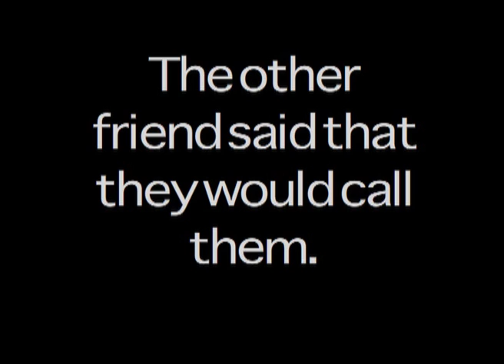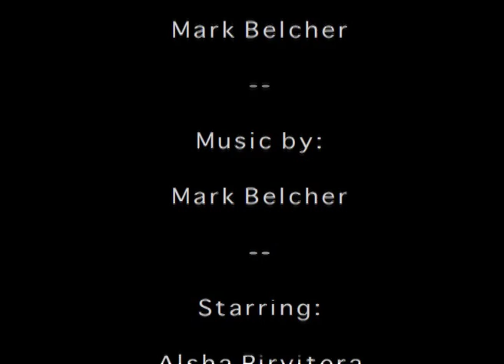"A reconciliation of a friendship" 2009 short film - MOB Productions.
This is a short film that I have created  based on the theme of reconciliation. There were a few minor problems during production. But they were very quick to overcome.

Comment and tell me what you think of this film.